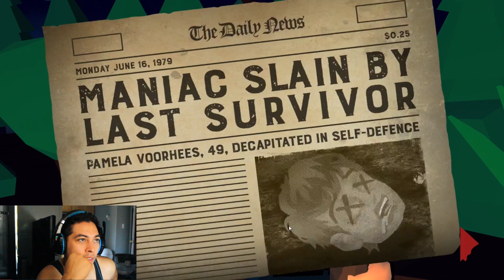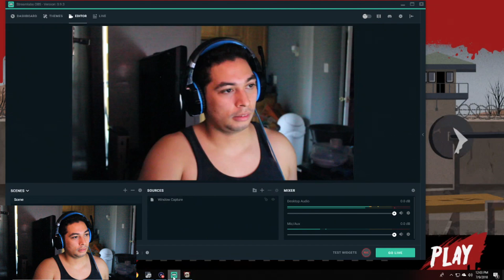Friday the 13th Killer Puzzle GET OUT OF JASON'S CAMP!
FOLLOW ME ON THESE OTHER WAY'S OF CONTACT LOL